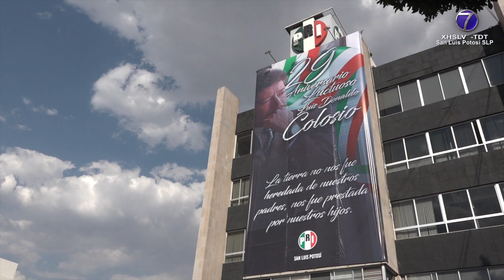Fueron cinco las impugnaciones del proceso interno del PRI; se atiende la promovida por Edmundo...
-   El resto se consideran observaciones de perfiles que no contendieron.

SLP.- El presidente del órgano auxiliar en San Luis Potosí de la Comisión Nacional de Procesos Internos del PRI Alberto Rojo Zavaleta, confirmó que en el pasado proceso para renovar la dirigencia estatal de este partido, en donde resultó ganadora la planilla de Sara Rocha Medina, se recibieron en total 5 impugnaciones.

Sin embargo, comentó que estatutaria y legalmente se le da cause a la presentada por la planilla encabezada por Edmundo Torrescano Medina, en tanto que las otras 4 fueron presentadas por militantes no como contendientes y que solo fueron por observaciones al proceso aunque también son atendidas en la Comisión de Justicia Partidaria.

El abogado señaló que en todo proceso interno partidista siempre habrá inconformidades e impugnaciones al decir también que ésta situación, no desgasta al Partido Revolucionario Institucional.

El titular del Órgano Auxiliar de procesos internos dijo sin embargo que se han reunido con Edmundo Torrescano para darle salida a su impugnación, al afirmar también que la planilla que encabezó el diputado no reunía los requisitos que marcan los estatutos, para renovar la dirigencia de este partido.